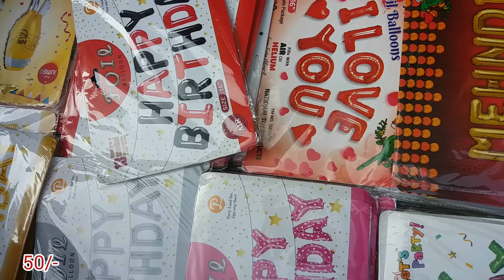SADAR SUNDAY PATRI MARKET 2022|| SADAR BAZAR WHOLESALE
भारत के कोने कोने से लोग दिल्ली के मशहूर सदर बाज़ार में खरीदारी करने आते हैं। सदर बाज़ार इलाके में भी बहुत सी छोटी बड़ी मार्केट अलग अलग चीजों के लिए मशहूर है।जैसे- आर्टिफिशियल ज्वैलरी-रुई मंडी में स्टील के बर्तन-डिप्टी गंज,बर्तन मंडी में खिलौने-तेलीवाड़ा चौक में सूट,साड़ी,लहंगे,फैब्रिक-पहाड़ी धीरज में सजावट का सामान- सदर मेन बाज़ार में फूलों का रॉ मैटेरियल-ग्रीन मार्केट में सजावट की लाइट-पान मंडी में इसके अलावा भी यहां बहुत सी दुकानें और मार्केट है। दिल्ली सदर बाजार मुख्य रूप से होलसेल के लिए जाना जाता है।लेकिन सिर्फ रविवार के दिन यहां पटरी बाज़ार लगता है और बाकि कुछ दुकानें बंद रहती है।रविवार के दिन आप यहां अपने लिए रीटेल में एक पीस सामान भी खरीद सकते हैं।दिल्ली की सदर मार्केट में लगने वाला पटरी बाज़ार सुबह 5 बजे से लगना शुरू हो जाता है और शाम को 4-5 बजे तक चलता है।यहां आपको अपनी ज़रूरत का सारा सामान बहुत ही कम दाम में मिल जाएगा।

DAY-SUNDAY TIMING-5AM TO 5 PM
Nearest Metro stations :
TEESHAZARI
 PULBANGASH
 R K ASHRAM
 KASHMIRI GATE

sadar bazar winter collection
sadar bazar wholesale jewellery
sadar bazar razai gadda
sadar
naisadak